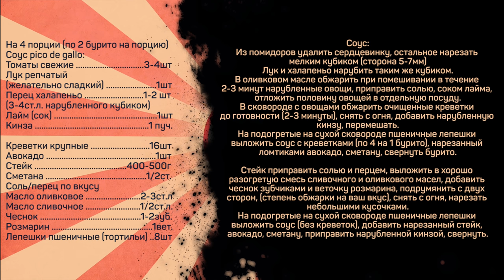Бурито со Стейком или Креветками Легко! И вкусно.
На 4 порции (по 2 бурито на порцию)
Соус pico de gallo:
Томаты свежие 3-4шт
Лук репчатый (желательно сладкий) 1шт
Перец халапеньо 1-2 шт (3-4ст.л. нарубленного кубиком)
Лайм (сок) 1шт
Кинза 1 пуч.

Креветки крупные 16шт
Авокадо 1шт
Стейк 400-500г
Сметана 1/2ст.
Соль/перец по вкусу
Масло оливковое 2-3ст.л
Масло сливочное 1/2ст.л.
Чеснок 1-2зуб.
Розмарин 1вет.
Лепешки пшеничные (тортильи) 8шт

Соус:
Из помидоров удалить сердцевинку, остальное нарезать мелким кубиком (сторона 5-7мм)
Лук и халапеньо нарубить таким же кубиком.
В оливковом масле обжарить при помешивании в течение 2-3 минут нарубленные овощи, приправить солью, соком лайма, отложить половину овощей в отдельную посуду.
В сковороде с овощами обжарить очищенные креветки до готовности (2-3 минуты), снять с огня, добавить нарубленную кинзу, перемешать.
На подогретые на сухой сковороде пшеничные лепешки выложить соус с креветками (по 4 на 1 бурито), нарезанный ломтиками авокадо, сметану, свернуть бурито.

Стейк приправить солью и перцем, выложить в хорошо разогретую смесь сливочного и оливкового масел, добавить чеснок зубчиками и веточку розмарина, подрумянить с двух сторон, (степень обжарки на ваш вкус), снять с огня, нарезать небольшими кусочками.
На подогретые на сухой сковороде пшеничные лепешки выложить соус (без креветок), добавить нарезанный стейк, авокадо, сметану, приправить нарубленной кинзой, свернуть.

Произведение «Бурито со Стейком или Креветками? Легко! И вкусно.» созданное автором по имени Дмитрий Fresco, публикуется на условиях лицензии «Attribution-NonCommercial-NoDerivs» («Атрибуция — Некоммерческое использование — Без производных произведений») 3.0 Непортированная.

Как приготовить бурито/буритос. Рецепт мексиканского буррито с необычными ингредиентами.

Всем привет. С вами Дмитрий Фреско, а вы на канале Кулинарная пропаганда. Сегодня я решил приготовить необычный рецепт буррито - бурито с креветками, которым кстати вы поделись под прошлым роликом про это блюдо. В основе этого рецепта лежит соус пико де гайо, но не обычный. А для тех, кто не любит креветки, покажу вариант буррито с мясом, а точнее со стейком, - бурито с говядиной. Кстати, сразу скажу, что я буду готовить рецепт острого бурито, но сметана сглаживает остроту.

В итоге получается вкусное острое буррито - рекомендую.
Если вас интересует приготовление бурито, бурито в тортилье рецепт, а также буррито рецепт или буррито домашнее рецепт, то это видео может заинтересовать вас. Кроме того, ролик будет актуален и тем, кого интересуют блюда похожие на шаурму или мексиканская кухня. После просмотра вы узнаете рецепт бурито с мясом, а также как бурито в домашних условиях. Мексиканская еда может удивлять и быть очень вкусной.